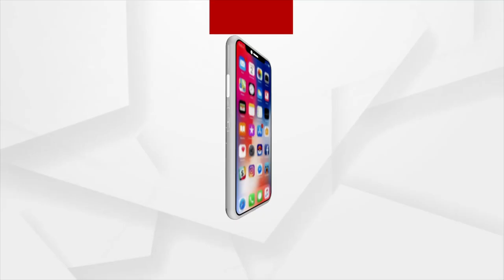Maha Panchayat | No Development in Khairput block, Malkangiri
There is no sign of development in the Khairput block of Malkangiri district. Villagers are deprived of basic amenities.